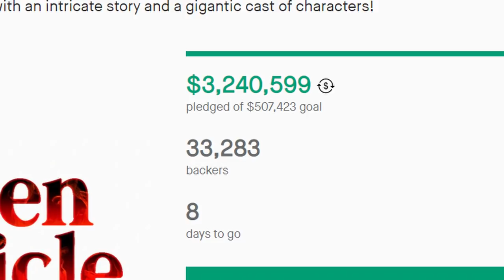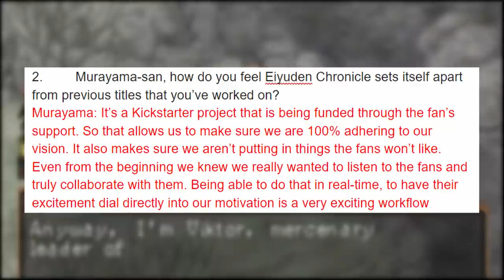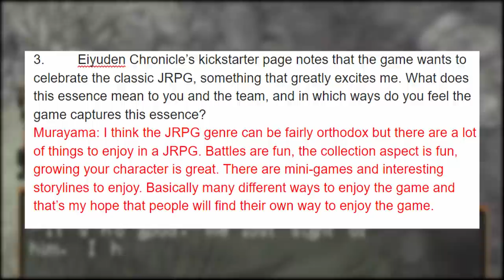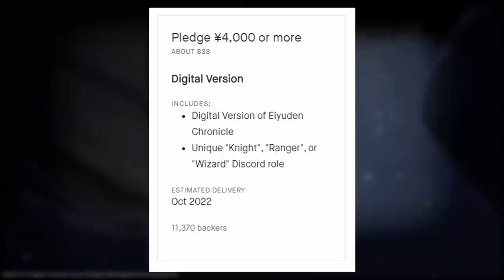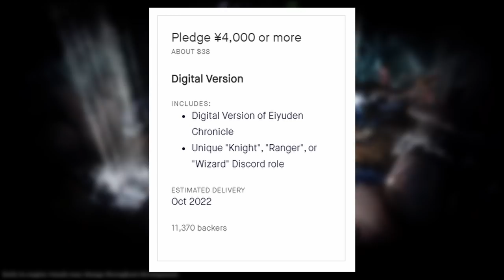Suikoden Creator Speaks on His New Project: Eiyuden Chronicle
I got an incredible opportunity to interview Yoshitaka Murayama, the creator of the Suikoden series on his brand new spiritual successor project Eiyuden Chronicle.